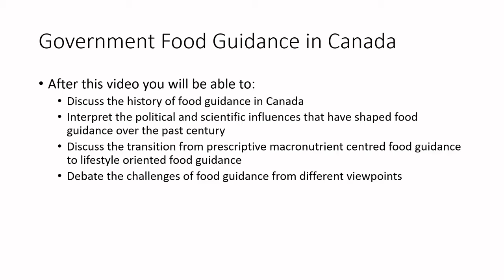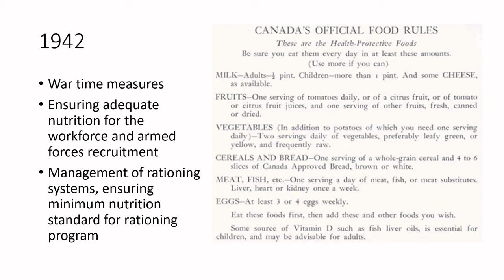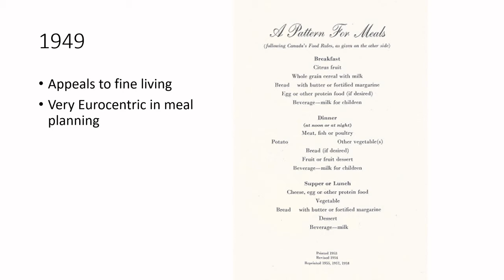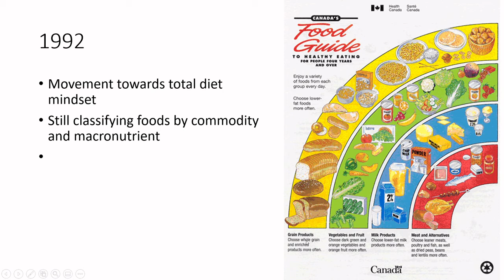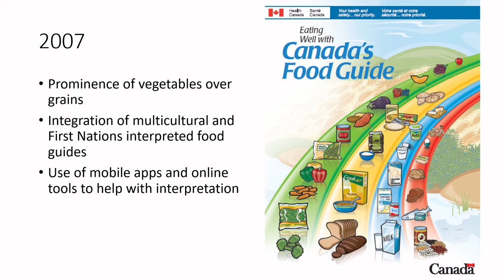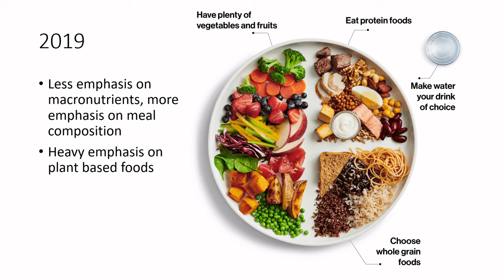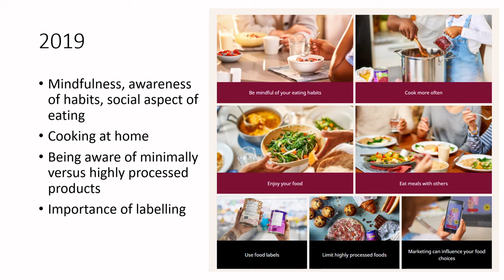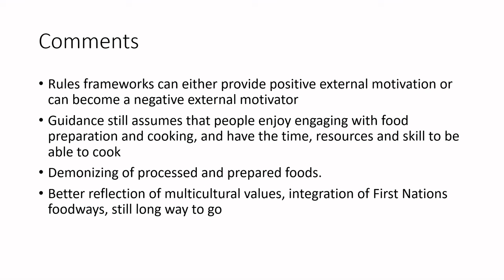Let's Learn Food Science - Government Food Guidance in Canada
At the end of this video you will be able to:
-Discuss the history of food guidance in Canada
-Interpret the political and scientific influences that have shaped food guidance over the past century
-Discuss the transition from prescriptive macronutrient centred food guidance to lifestyle oriented food guidance
-Debate the challenges of food guidance from different viewpoints